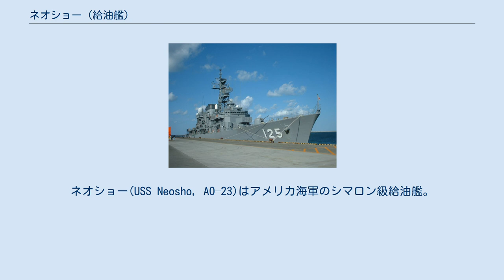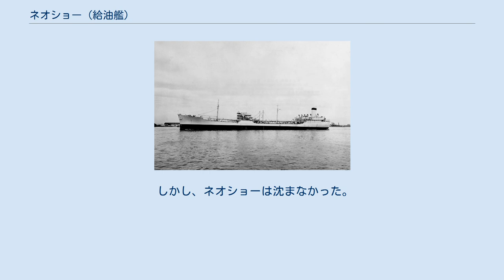ネオショー (給油艦)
ネオショー(USS Neosho, AO–23)はアメリカ海軍のシマロン級給油艦。
名前はカンザス州とオクラホマ州を流れるネオショー川にちなむ。
 1938年6月22日ニュージャージー州カーニーのフェデラル・シップビルディング・アンド・ドライドック社で起工。
1939年4月29日進水。
1939年8月7日竣工。
 1941年7月7日にピュージェット・サウンド海軍工廠での改装が完了すると、ネオショーは航空機用の燃料をアメリカ西海岸から真珠湾へ運ぶ任務に就いた。
 12月6日、ネオショーは真珠湾に到着しフォード島の海軍航空基地へ積荷を荷揚げした。
翌朝、日本軍により真珠湾攻撃が行われ、機銃掃射により乗員3名が負傷した。
 1942年4月下旬、ネオショーは第17任務部隊に編入された。
5月珊瑚海海戦に参加。
5月6日、ネオショーは空母ヨークタウン(USS Yorktown, CV-5)と重巡洋艦アストリア(USS Astoria, CA-34)に給油をし、駆逐艦シムス(USS Sims, DD-409)を伴って後退した。
7日、2隻は日本軍の偵察機に発見され、日本軍は空母と誤認して攻撃隊を発進させた。
ネオショーは命中弾7発と九九式艦上爆撃機1機の突入を受け大破炎上した。
 しかし、ネオショーは沈まなかった。
大破したネオショーは最初オーストラリア空軍の航空機に発見され、次いでアメリカのPBY カタリナ飛行艇に発見された。
5月11日13時、生存者123名は駆逐艦ヘンリー(USS Henley, DD-391)に救助された。
ネオショーは砲撃で処分された。